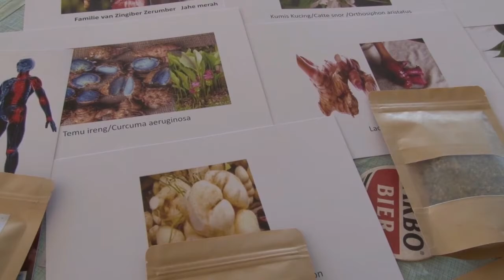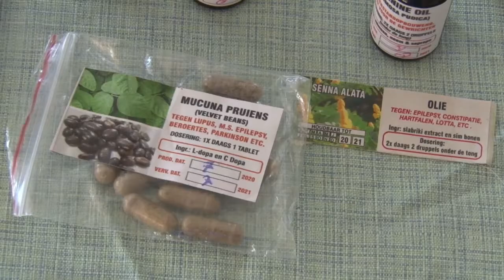06 08 2020 SAGK wil samenwerken met artsen